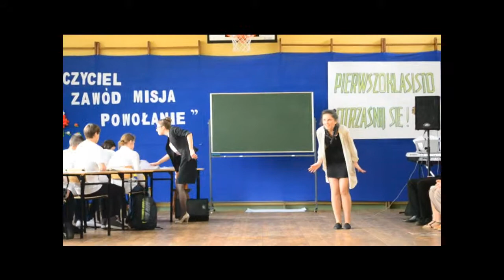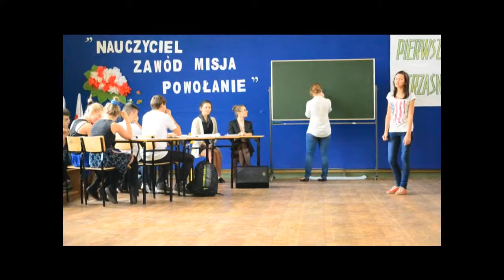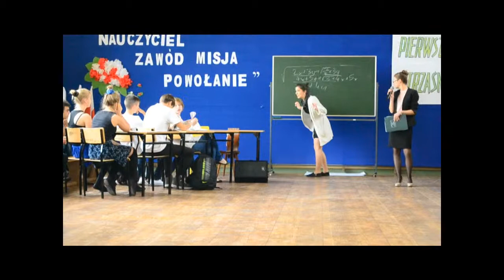Dzien Edukacji Narodowej 2013 część oficjalna